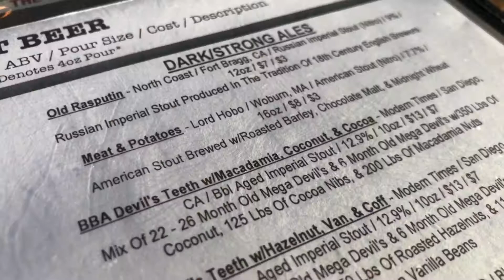Our very first episode we ever shot! Stout Burgers, circa 2018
Our first episode we ever shot circa 2018. We went Stout And About to Stout Burgers in Hollywood to try out some beers!